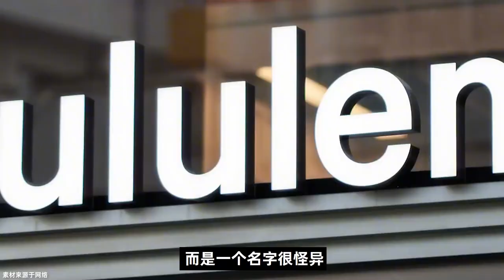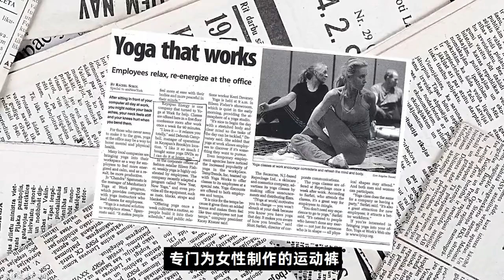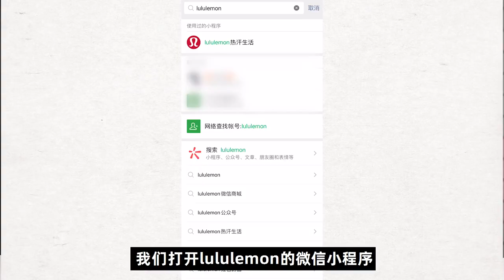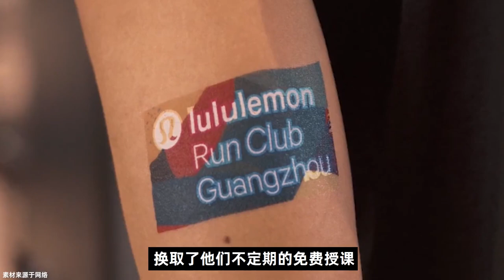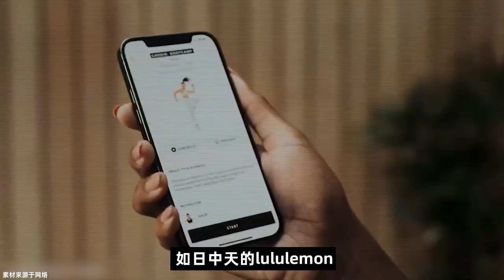成本40卖1000？lululemon的奢侈品梦该碎了～